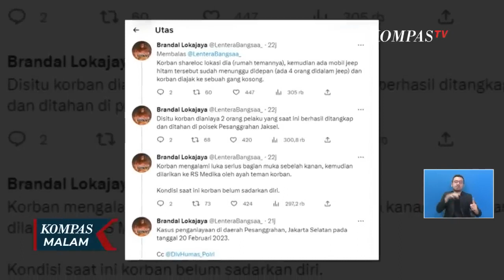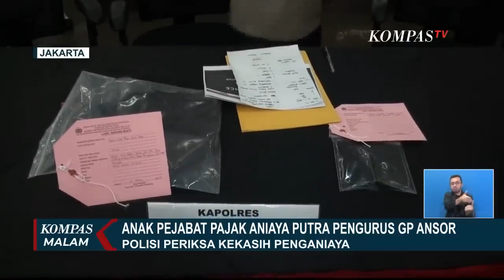Kekasih Anak Pejabat Pajak Diperiksa, Diduga Ada Keterlibatan Provokasi Pemicu Penganiayaan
KOMPAS.TV - Kasus penganiayaan anak di bawah umur dilakukan oleh anak Pejabat Ditjen Pajak.

Tim Penyidik Polres Metro Jakarta Selatan kembali menggelar olah tempat kejadian perkara di kawasan Ulujami, Jakarta Selatan.

Olah TKP kembali dilakukan untuk lebih detail memerinci tahapan peristiwa yang terjadi pada hari Senin malam tersebut.

Tim Penyidik juga kembali memeriksa saksi-saksi yang berada di lokasi dan mencari rekaman video dari cctv hingga rekaman warga yang merekam pada saat kejadian.

Penyidik juga memeriksa dua orang teman pelaku yang turut berada di lokasi saat kejadian, di antaranya perempuan berinsial AG yang merupakan kekasih pelaku.

AG diperiksa lantaran berdasarkan keterangan pelaku terdapat pernyataan yang memicu aksi penganiayaan.

terlebih AG berada di lokasi kejadian dan sempat membuat janji bertemu dengan korban sebelum penganiayaan.

Saat ini, kondisi korban sudah sadarkan diri namun masih dalam perawatan medis di rumah sakit dan belum bisa dimintai keterangan.

Dari penyelidikan sementara diketahui kasus penganiayaan terjadi pada 20 Februari.

Saat itu, pelaku menjemput korban di rumah temannya/ kemudian menganiaya korban.